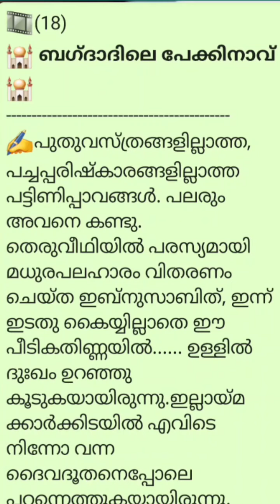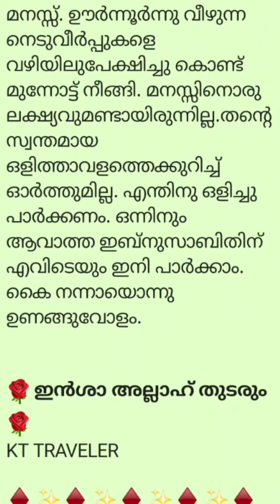baagdaadile pe kinaavu/PART -18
ഇസ്ലാമിക് ചരിത്രം
ബാഗ്ദാദിലെ പേ കിനാവ്